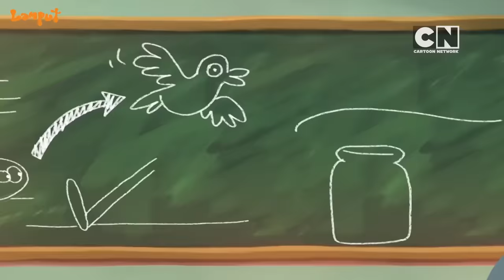Can Science Beat the Slime? 🔬 | Lamput | New Season | Cartoon Network India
It's World Science Day, and our favourite scientists, Skinny and Specs, are cooking up a wild invention to finally catch the orange slime, Lamput! With a speedy cat and a risky machine, will this quirky invention finally catch him, or are there more hilarious mishaps in store? 😮

Celebrate World Science Day and watch the chaos unfold in brand new episodes of Lamput only on Cartoon Network India!